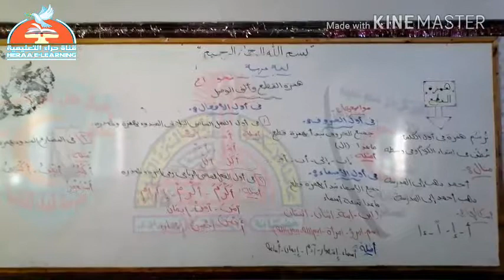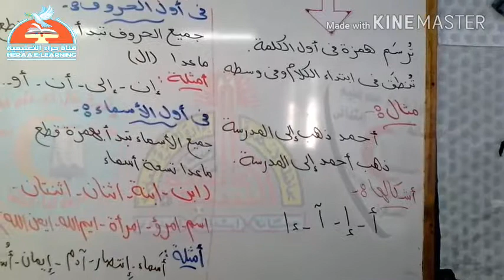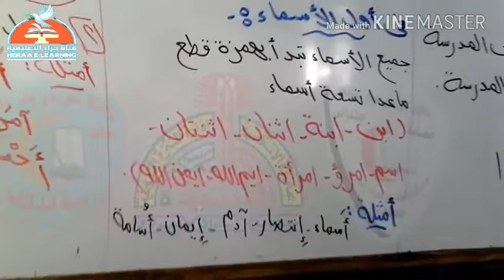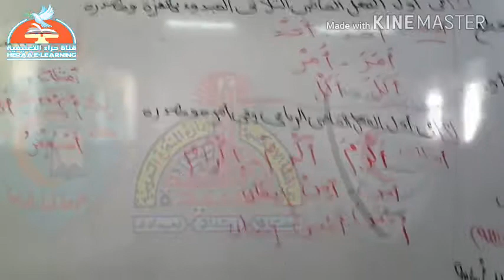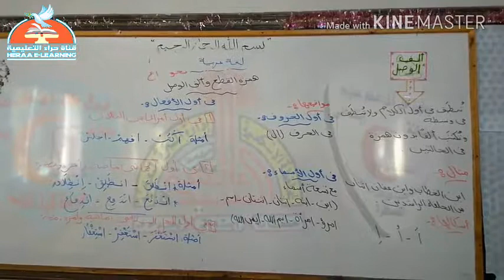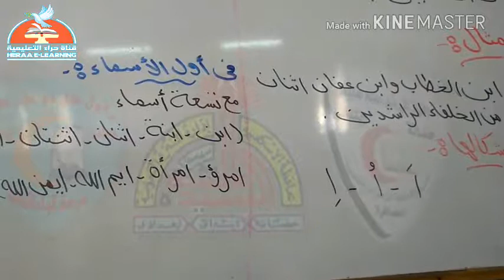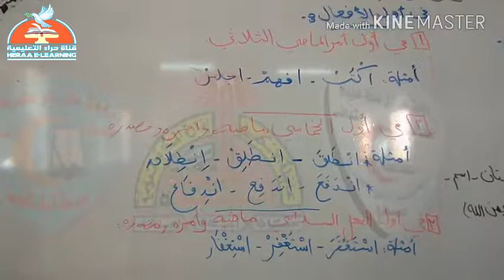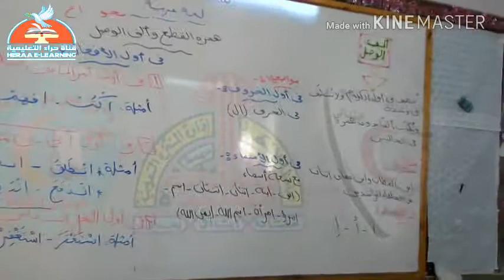01-لغة عربية-همزة القطع وألف الوصل#الأول_الإعدادي#قناة_حراء_التعليمية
01-لغة عربية-همزة القطع وألف الوصل#الأول_الإعدادي#قناة_حراء_التعليمية